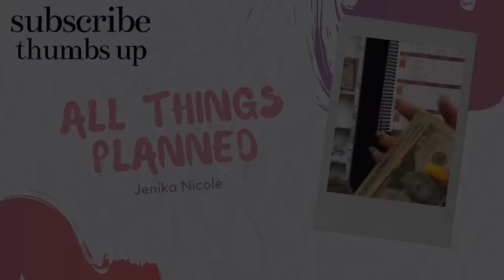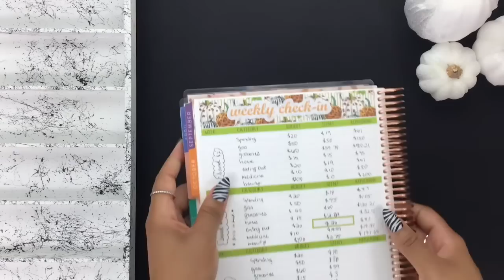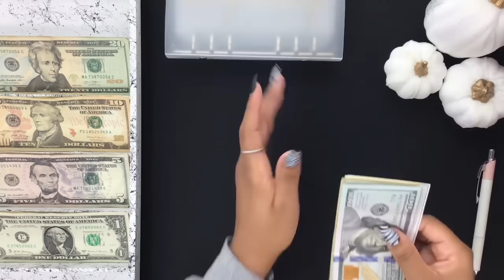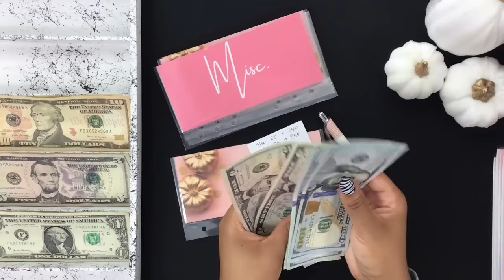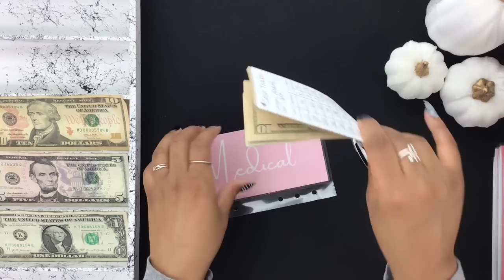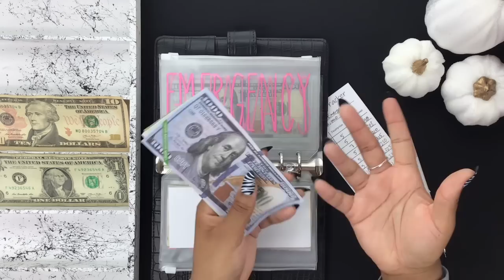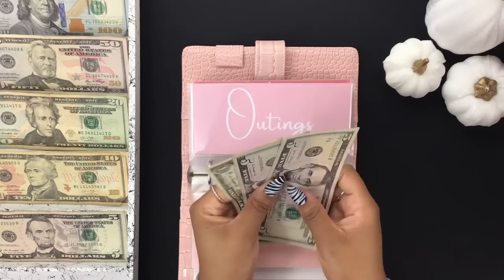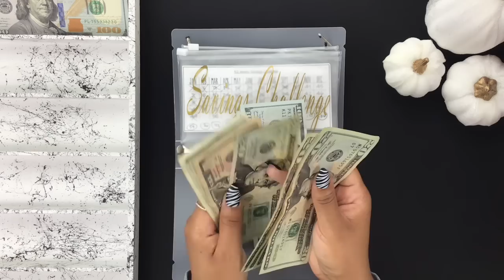$800 LOW INCOME CASH ENVELOPE STUFFING🤑 | Oct 2022 | BILL EXCHANGE + GIVEAWAY | All Things Planned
Hey y'all! Low Income Cash Envelope Stuffing!

Opens Oct. 21 CLOSES Oct. 28 @ 11:59PM cst
TWO winners receive $50 gift card!
2. Leave 1 comment on this video of your 2023 financial goal.
3. In the same comment, either leave your Instagram username or email, so I can contact winners!

Etsy Shop

Translucent binders

Turn receipts into gift cards with FETCH REWARDS app! Sign up using code: 8JPEC to get 2,000 points!